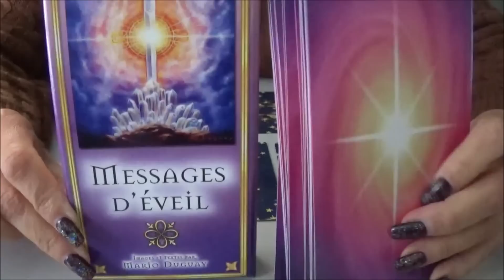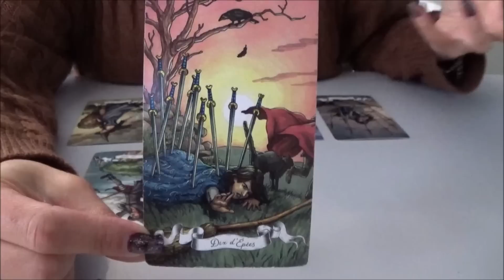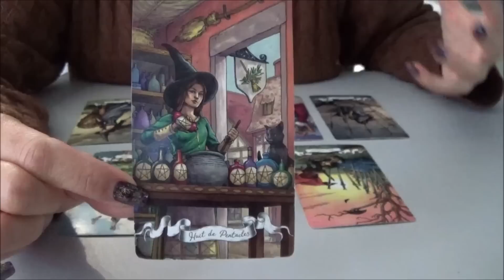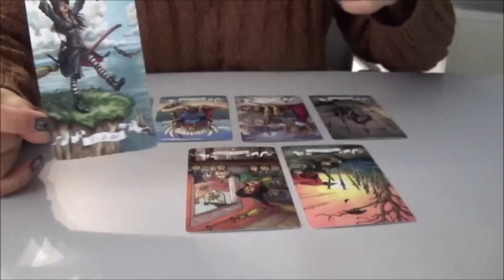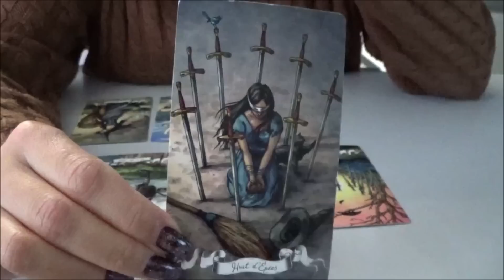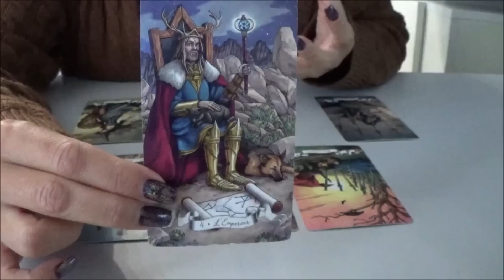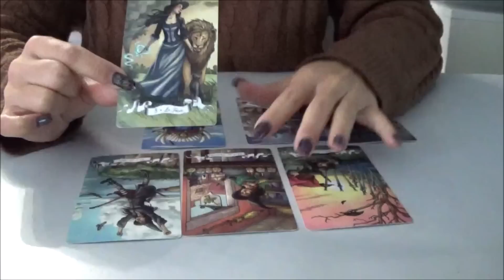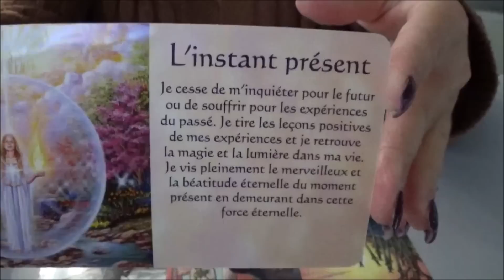Gémeaux - Janvier 2023 - "Libération d'une situation intolérable"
Tarot les belles créatures

Messages d'éveil
Lumière intérieures

Coralie 💖